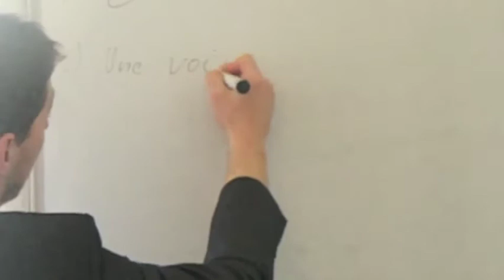Docteur House- Accent Francais Montpellier